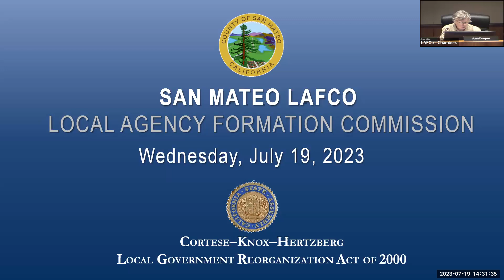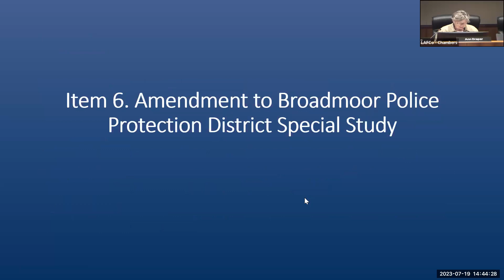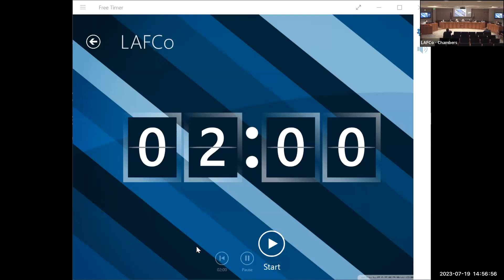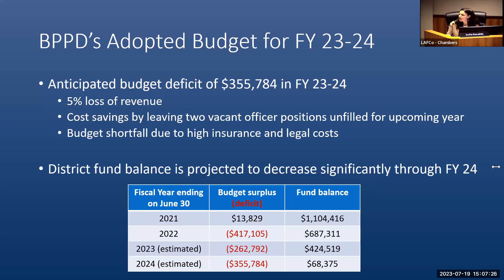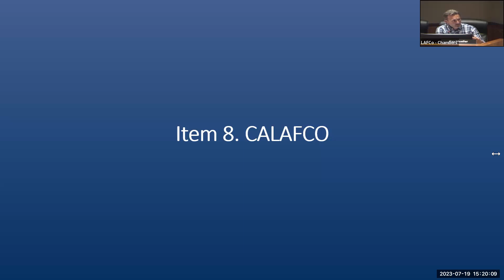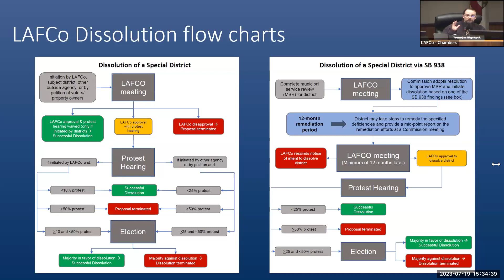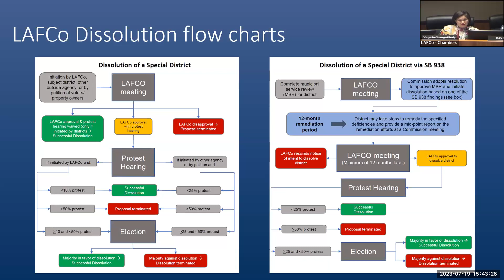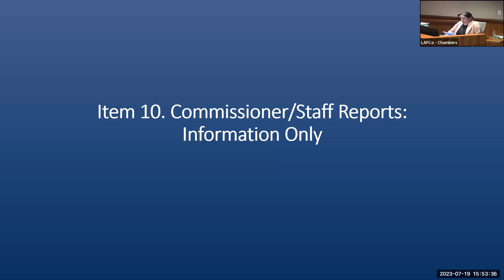LAFCo Meeting – 7/19/2023